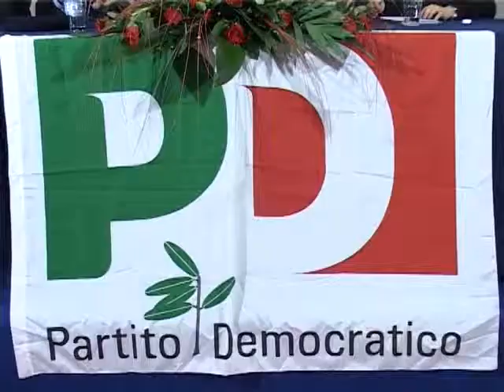ONDA TG 24.09.2013 - PD SULMONA VERSO IL CONGRESSO